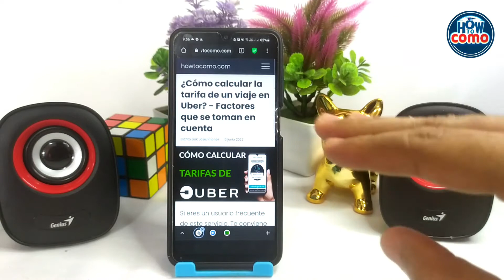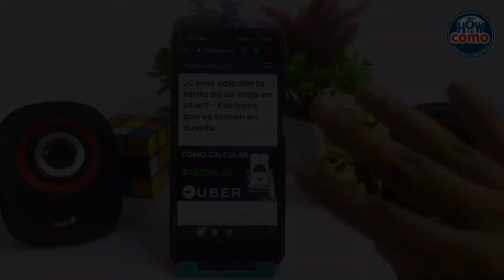¿Cómo calcular la tarifa de un viaje en UBER? - Factores que se toman en cuenta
En este video te mostramos Cómo calcular la tarifa de un viaje en UBER. En este canal encontrarás los mejores tutoriales ¡No te lo pierdas!